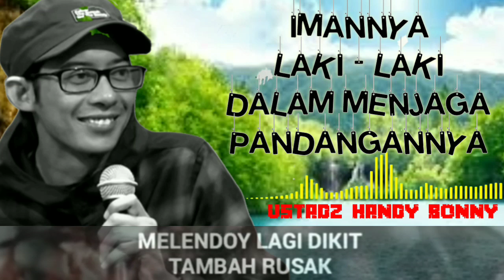IMANNYA LAKI - LAKI DALAM MENJAGA PANDANGANNYA II USTADZ HANDY BONNY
(Tag & Share Ke Sahabat Hijrah Tersayangmu ^^)